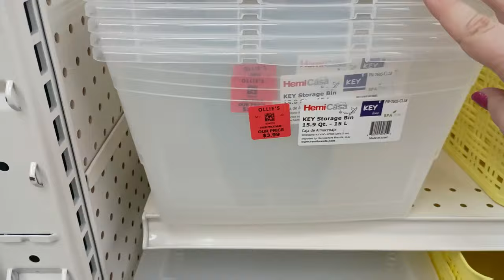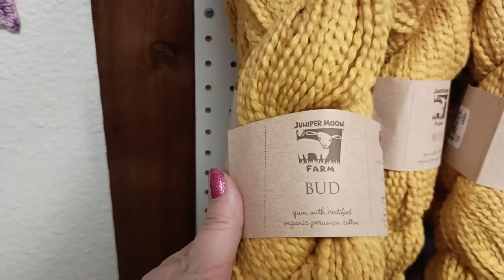Christmas In July Day 3: Don't Tell Sam...Yarn Stash Peek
Houston, I may have a problem...

Join me for Christmas in July Vlogs as we visit together over knitting & crochet or explore the area. I will also be taking you with me for some out & abouts including on stay-cation here in Texas.

Mentions:
On The Lamb Yarn Shoppe Grapevine, Texas @onthelambyarnshoppe

JuJu Knits Fort Worth,Texas

Fluff Your Stash MAL @texaspeachknits

PS: Products I use for this podcast
Moto G Power (2023)
AKASO EK7000 Pro 4K action camera
Extendable Selfie Stick for Gopro (and others)
AKASO external microphone
ASOCEA Action Camera Suction Cup (for driving)
Edited on